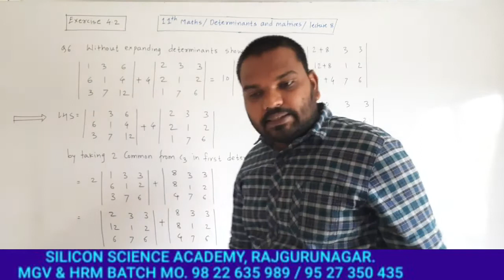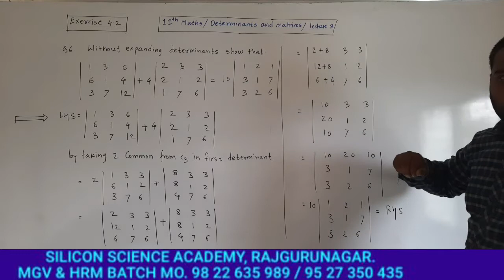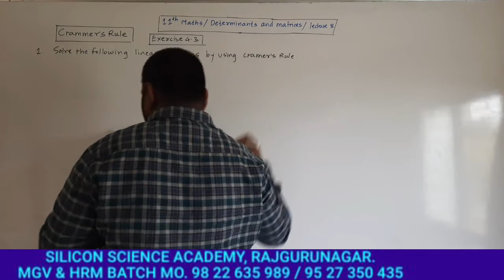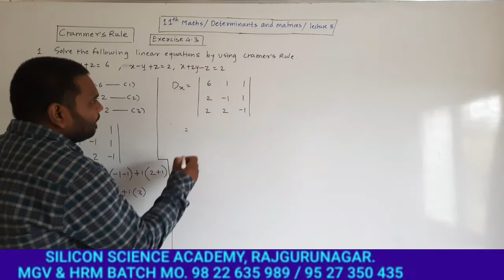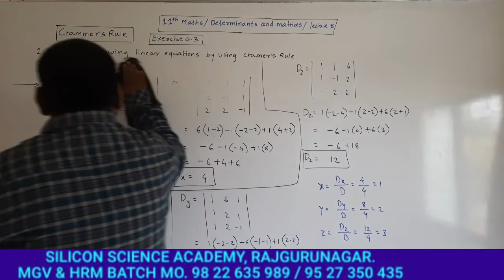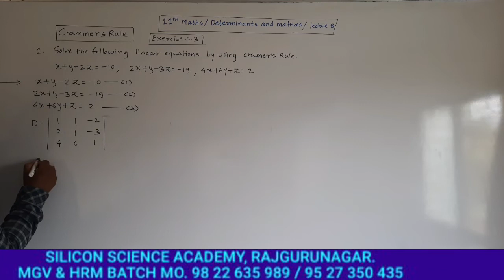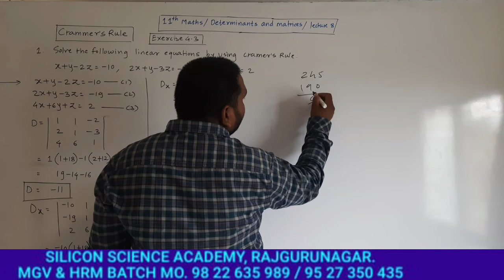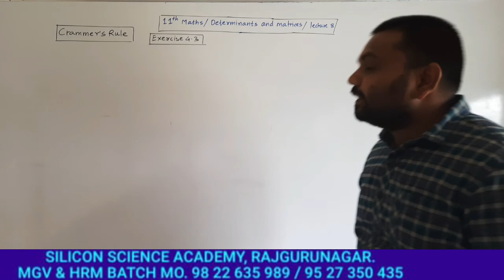11th maths / Determinants and matrices/ lecture 8